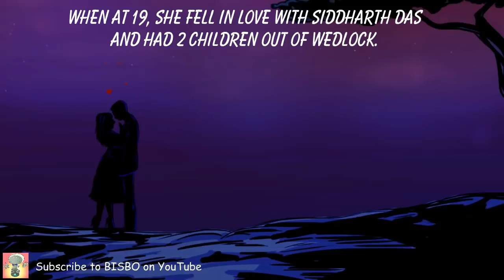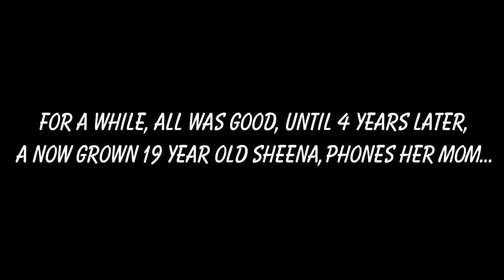Sheena Bora Case: Indrani Mukerjea's story; why Sheena had to go! (Part II of III)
You already saw Part I, which showed how the Mumbai Police cracked open the Sheena Bora case when they arrested her driver, ironically for possession of a unlicensed weapon, which was never used! This part, is Sheena's mother, Indrani Mukerjea's story; her journey from Guwahati to Mumbai, her 3 marriages and what led to a mother snuffing out her own daughter's life.

Part II -  Indrani Mukerjea's story; why Sheena had to die!
Part III - The cover-up. to be released on Friday 4th May 2018 @ 6pm